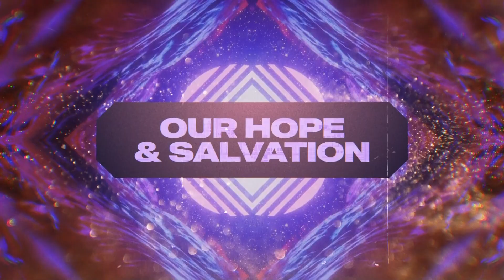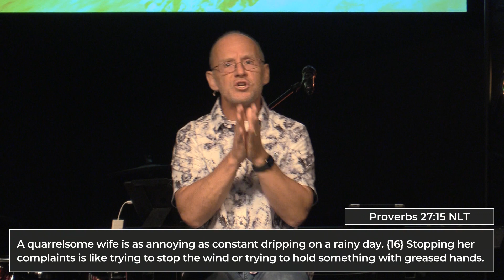"What Is a Woman" | Hot Topics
Tune in LIVE to worship with us at Life in Christ Church - Owosso!